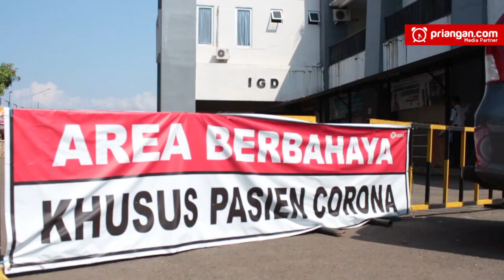PUTUS MATA RANTAI PENYEBARAN VIRUS CORONA, PEMKAB TASIK BENTUK RT SIAGA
Pemerintah Kabupaten Tasikmalaya terus bergerak dalam memutus penyebaran virus corona. Beragam upaya dilakukan, hingga membentuk RT Siaga. Bupati Tasikmalaya, Ade Sugianto, mengatakan, penanggulangan utama dalam melawan virus corona ini berpangkal dari perilaku masyarakat.